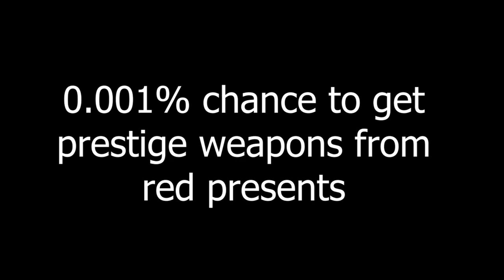[GPO] Inferno Rocket Blade & Firework Lancer! The GPO Anniversary Event!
Grand Piece Online Anniversary Update!

It is the anniversary of GPO! I have been playing with some friends of mine and this is what we have gotten up to in the first few hours of the update! I hope you enjoy the video!

ROBLOX MERCH!!!